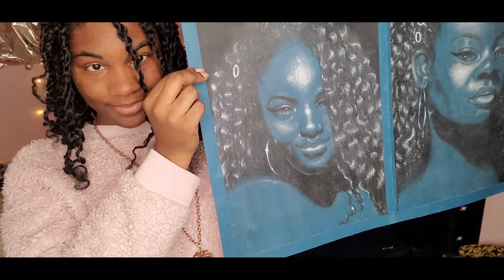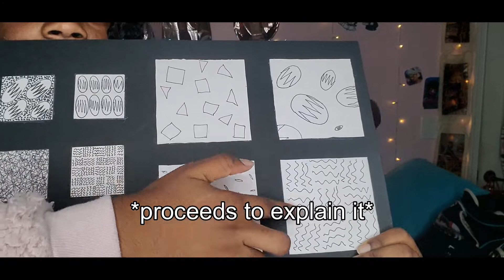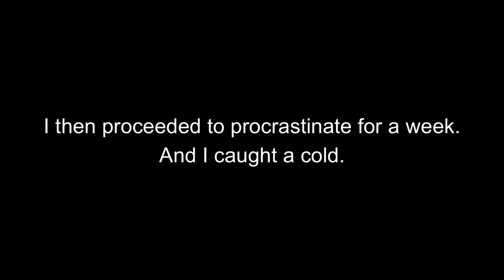so my suitcase is here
Next video is either gonna be hair or ponies.